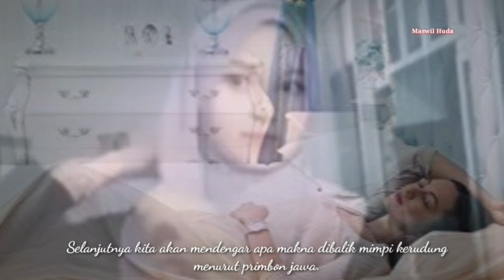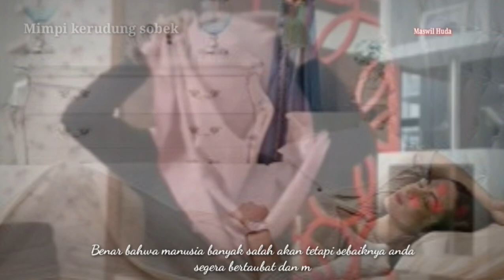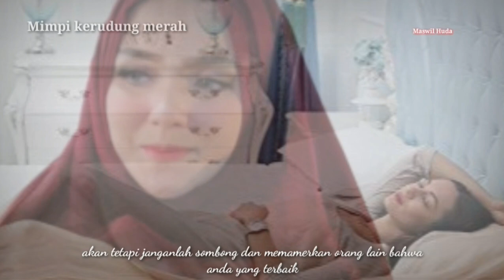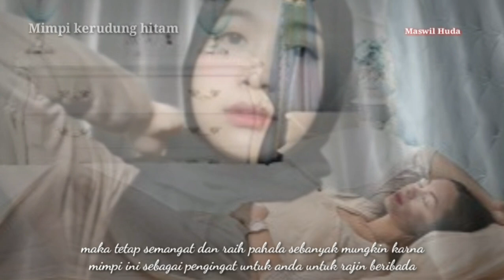MIMPI KERUDUNG (Menurut Tafsir Primbon & Al-Ahlam)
Kerudung wanita melambangkan suaminya, pembatasnya, pemimpinnya, kelapangan dalam keadaannya melakukan aqad jual beli yang mendatangkan harta yang banyak. Kerudung wanita berwarna putih melambangkan agama dan di hadapannya;
Bermimpi kerudungnya rusak melambangkan musibah yang akan menimpa suaminya jika ia punya suami; jika ia tidak bersuami, maka musibah akan menimpa hartanya.